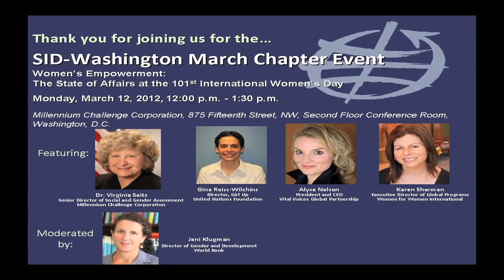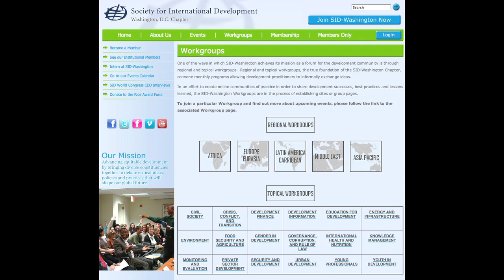SID- Washington March Chapter Event, March 12, 2012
In honor of International Women's Day, SID-Washington invited a panel of speakers to speak about the current challenges and future of women in development.